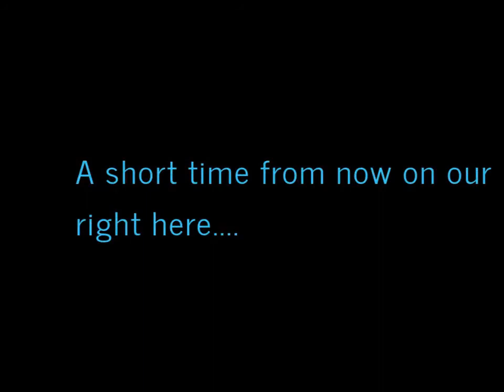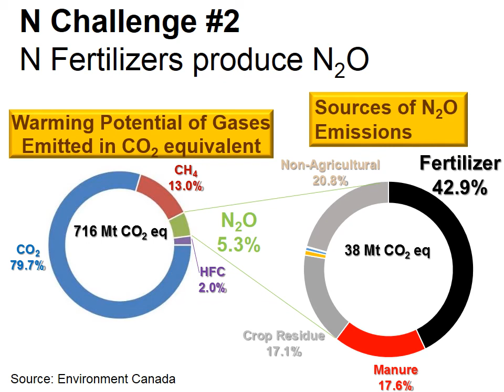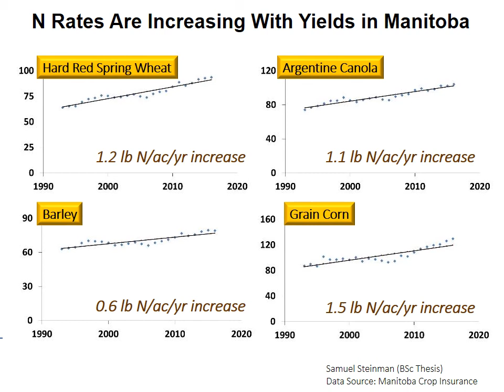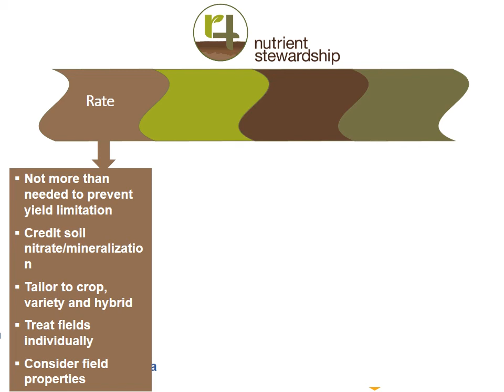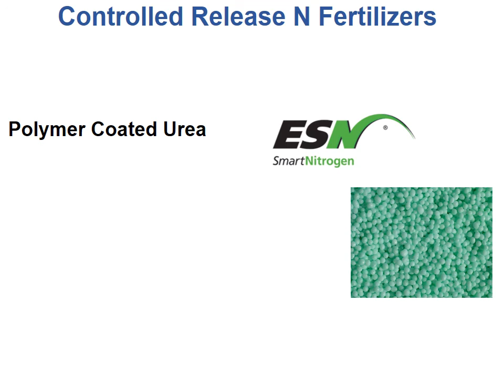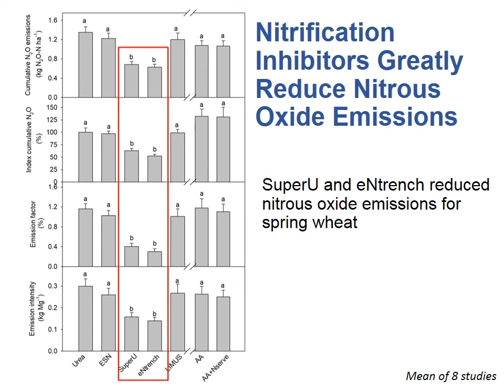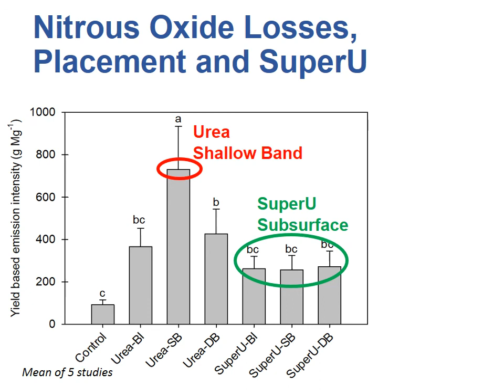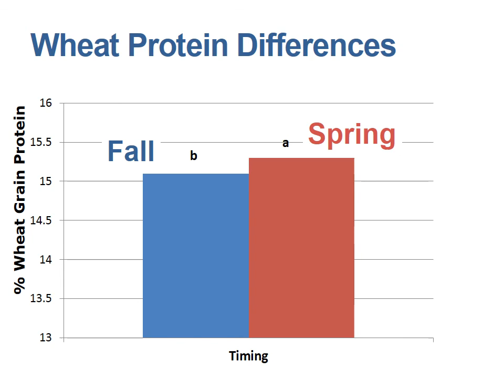Dr. Mario Tenuta - Using the 4Rs to Increase Yields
Mario explores the ways 4R nitrogen fertilizer management reduce emissions of the greenhouse gas, nitrous oxide, what the implications are to farm operations and how can farmers can turn that into a win.